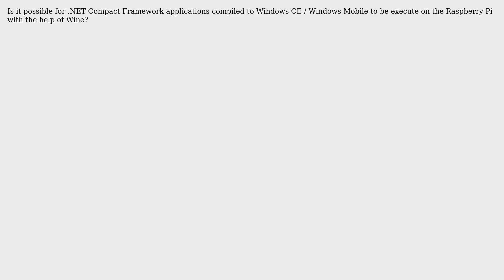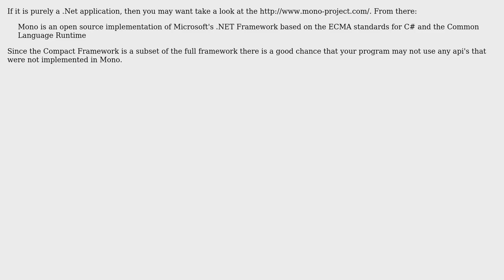Raspberry Pi: Running Windows CE / Windows Mobile applications on the Pi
With thanks & praise to God, and with thanks to the many people who have made this project possible! You are responsible for your own actions.